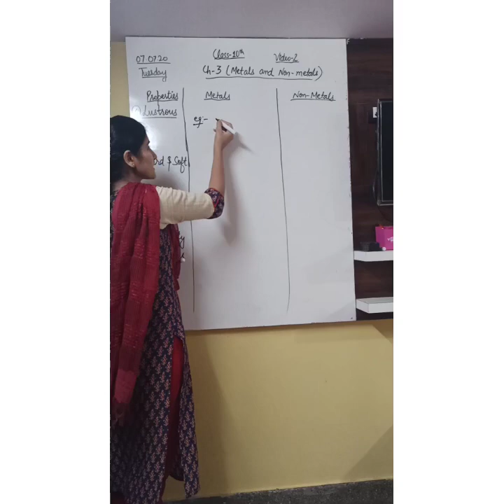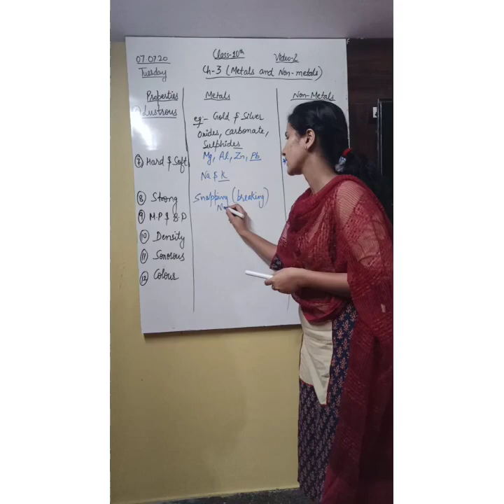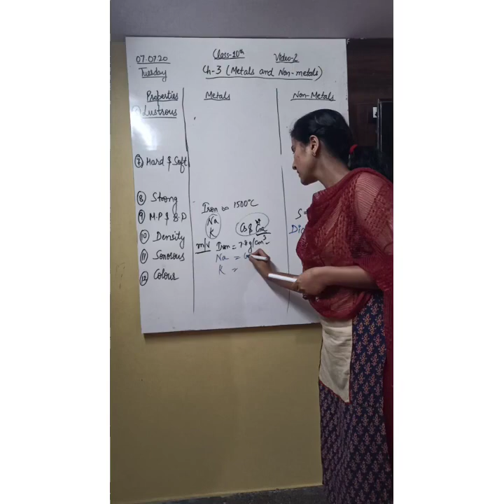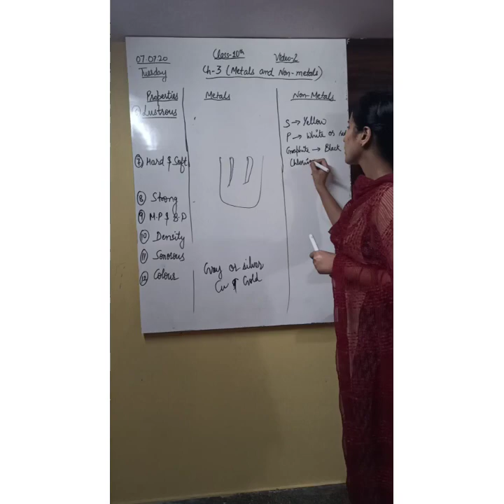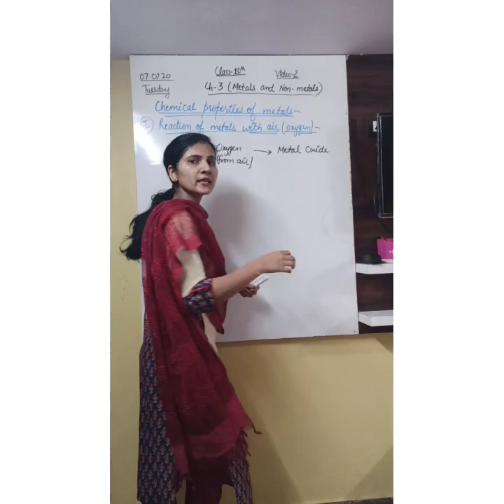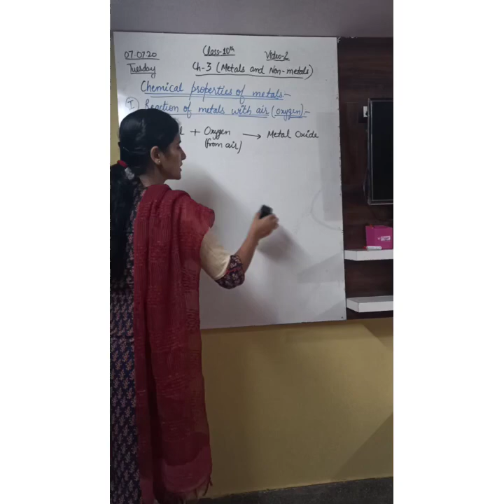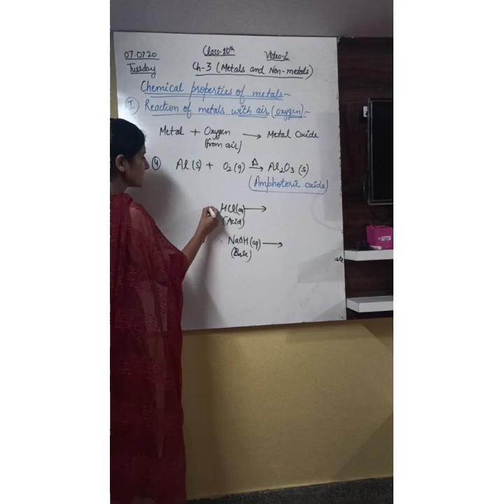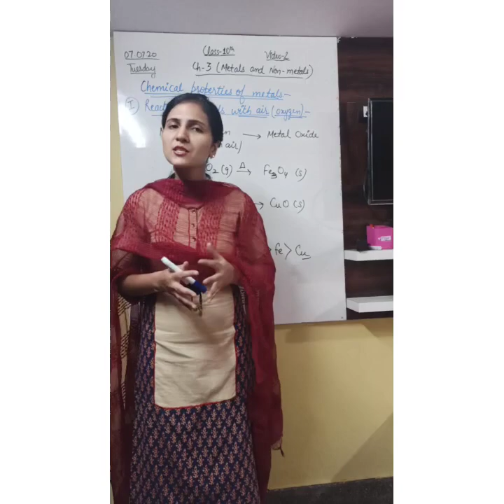Class-10, Ch-3 (Metals and Non Metals), Video-2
Some physical properties of Metals and Non Metals, chemical reactivity of Metals with oxygen